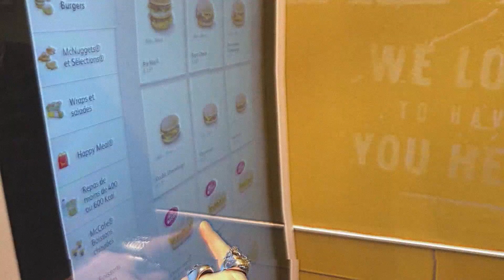London - 2 0 2 0